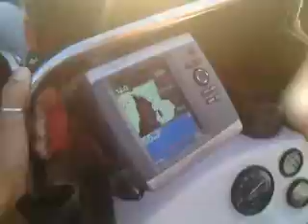33mph.me tin aiolia.lihadonisia